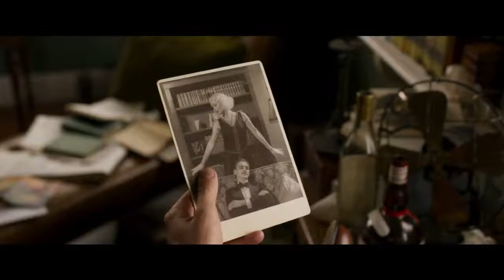Blithe Spirit (2020) trailer HD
A spiritualist medium holds a seance for a writer suffering from writers block but accidentally summons the spirit of his deceased first wife which leads to an increasingly complex love triangle with his current wife of five years.